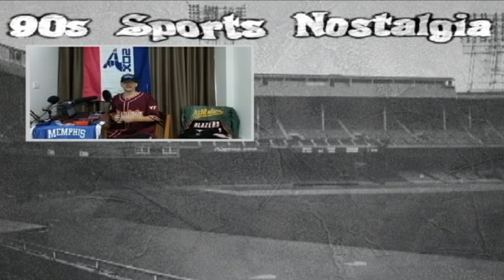Herman Moore, The Original Megatron with the Detroit Lions - Hall of Fame ?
Herman Moore was such a tremendous wide receiver with the Detroit Lions in the 1990s.  In fact, he seemed like the original Megatron.  I decided to make this video about Herman Moore after I was kind of getting annoyed with the Julian Edelman Hall of Fame talk.  Herman was a great WR and he played like a Hall of Fame WR.  I greatly appreciate your interest in this 90s NFL video.  Thank you so much and enjoy this sports history documentation.

90s Sports Nostalgia is a YouTube channel that makes historical sports content. The videos on this channel mostly documents 90s NFL football, 90s NBA Basketball, 90s Major League Baseball and some college sports.

Video Credit: NFL, NFL Films, CBS Sports, Fox Sports

Herman Moore Reebok Commercial
Credit: Reebok

Picture Attribution:
Julian Edelman Picture 1
Credit: USA Today

Julian Edelman Picture 2
Credit: Mary Schwalm Newburyport News

Julian Edelman headlines
Credit: NFL, Wolf Sports, CBS Sports

Herman Moore Picture vs. Tampa Bay Buccaneers
Credit: Jon M Brouwer

Grey Background
Public Domain

Herman Moore was a tremendous wide receiver with the Detroit Lions and I view him as the original Megatron.  I feel he is much more deserving of the Pro Football Hall of Fame than the recently retired Julian Edelman.  Nonetheless, this video will take a look at Herman Moore's career with the Detroit Lions and kind of show he was a better wide receiver than Julian Edelman.  In the 90s NFL, Herman played like a Hall of Fame wide receiver.  This video also has Herman Moore highlights to show you some Detroit Lions history.

Timestamps:
0:00 Julian Edelman Hall of Fame?  Really?
0:52 Watching Herman Moore in the 90s NFL
1:49 Herman Moore's Statistics
2:27 Herman Moore better than Julian Edelman?
2:55 Outro